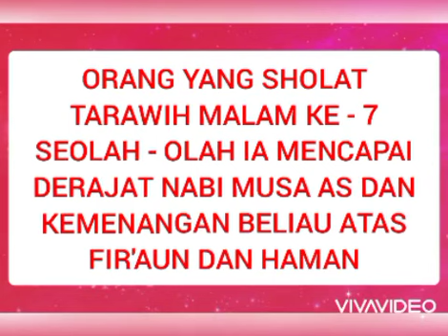Keutamaan Sholat Tarawih Malam Ke - Ramadhan / Fadhilah Sholat Tarawih Malam Ke - 7 Ramadhan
Keutamaan Sholat Tarawih Malam Ke - 7 Ramadhan
Fadhilah Sholat Tarawih Malam Ke - 7 Ramadhan